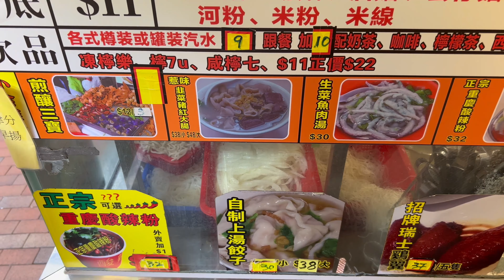Cart Noodles | Hong Kong's yummy everything noodles | Hong Kong Food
name & location:
Man Kee Cart Noodle